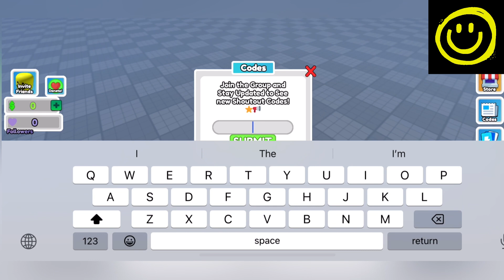NEW! PROVE MOM WRONG BY BEING A FAMOUS STREAMER CODES AUGUST 2023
Welcome

Finally new and working codes are here, Watch it full and grab all the codes waiting for you.

Thanks